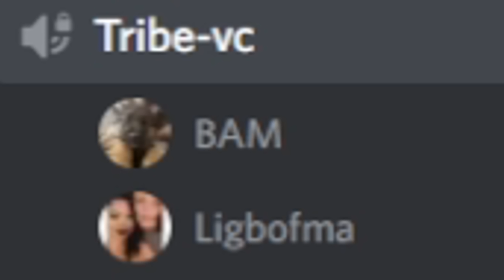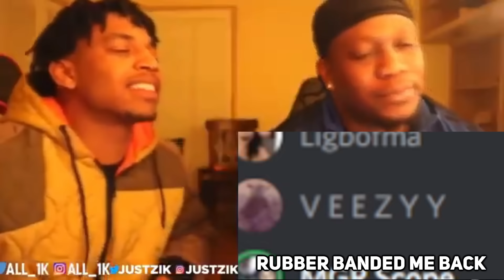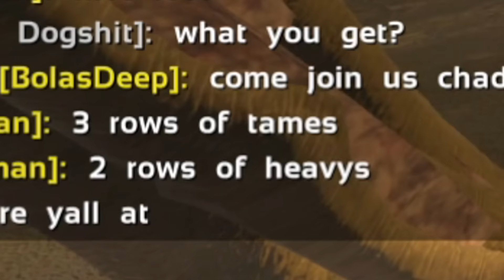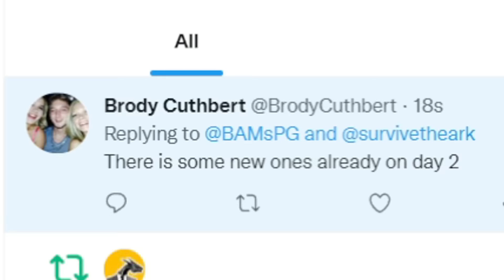We Fight For The Most Important Spot On Fjordur!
This has to be by far my most challenging experience of playing ark, we had to fight so hard for the most important spot on fjordur. this is how it went.
Check out the peoples channel in the video!